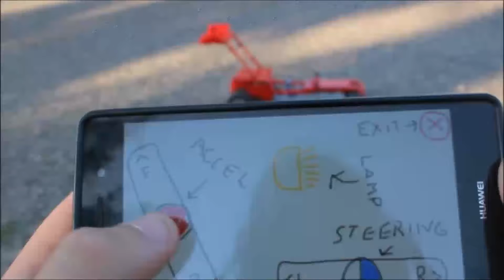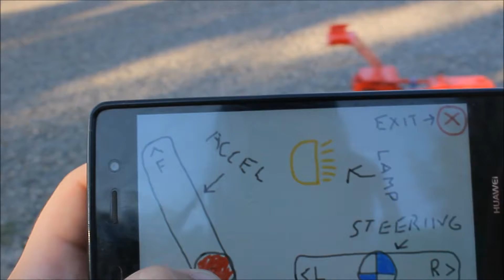LEGO Technic Dragster | by Matthew